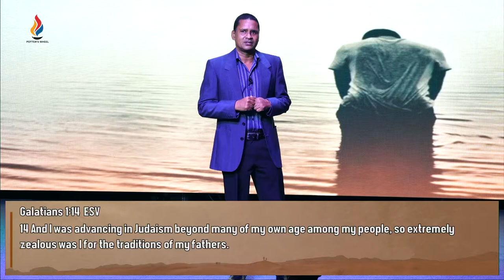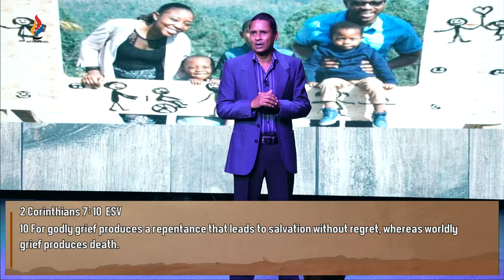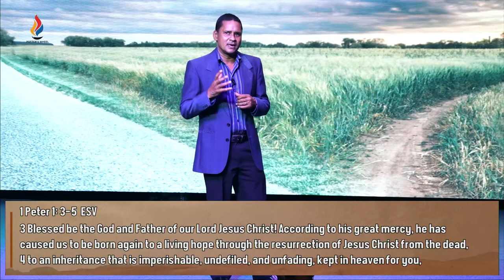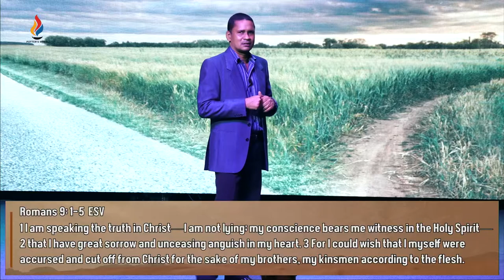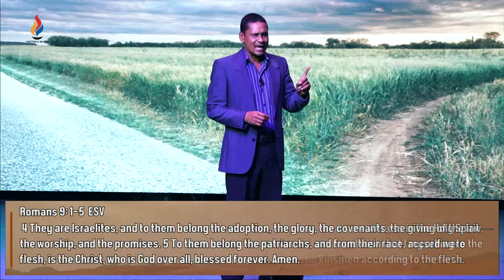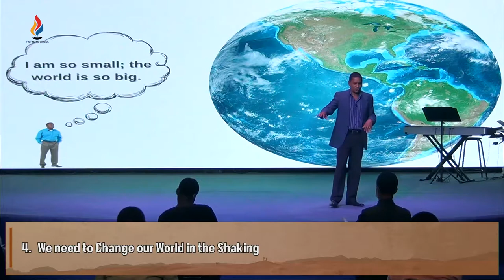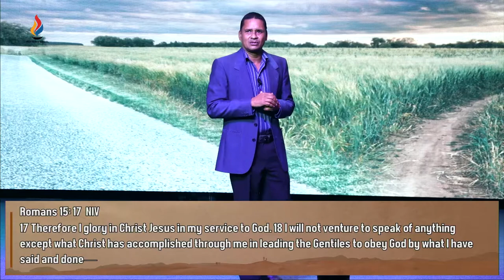Shaking the Shaker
We are the salt of the Earth! Salt in a container doesn’t do much good. It’s salt that is shaken and poured that makes the difference to its environment. We will go through a shaking in life. Yet, even in the shaking - we can know God, be His people, value others, and change our world! There is hope in the shaking! God is with us!